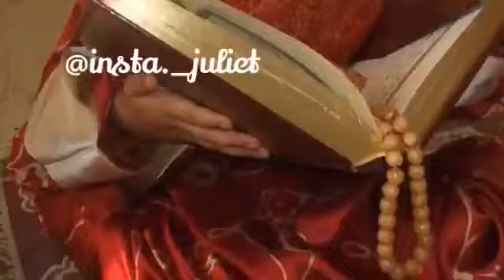Apne Behen Se Bole Umar | Beautiful Naat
💖💗💓 Apne Behen Se Bole Umar | Beautiful Naat | Hasbi Rabbi Jallallah 💓💗💖

Apne Behen Se Bole Umar
Hasbi Rabbi Naat
Hasbi Rabbi
Hasbi Rabbi Jallallah Naat
Mere Aane Se Pehle
Behen Jab Quran Pada
Lailahaillallah
Lailaha illallah
Duniya Ke Insan
Rab Ke Bande
Hasbee rabbee jallallah
Apni bahen se bole umer
Heart Touching Naat
Beautiful Naat
Naat Shareef
Naat Gallery
Naat Video
Latest Naat Video
Best Naat
Best Naat Video
Famous Naat
Famous Naat Sharif
Naat Sharif
Naath
Naate paak
Islamic Gallery
Naat Status
Shorts Naat
Short Naat video
Beautiful Video
Heart Touching Videos
Tiktok Video
Whatsapp Status

#️⃣ 🏷HASTAGS